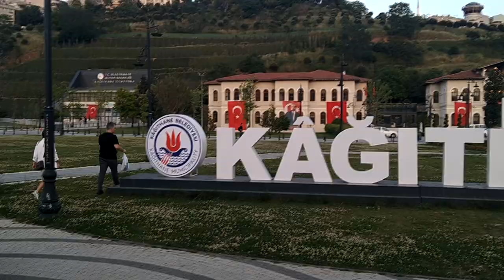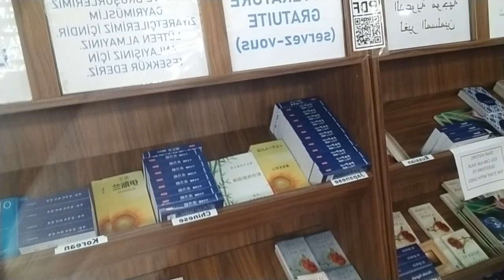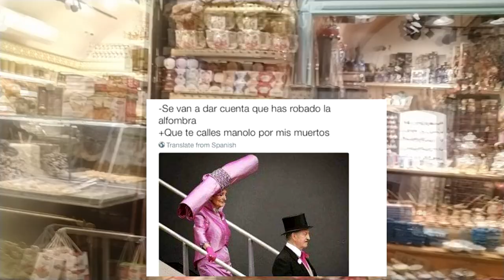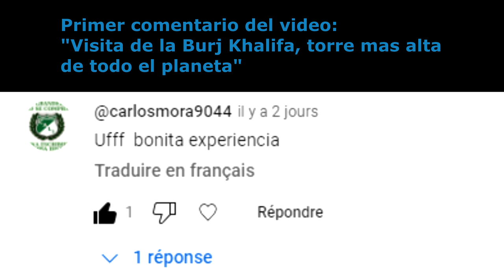Visita de Estambul Turquia. La Mezquita Azul la mas linda del mundo. Como venden los helados?